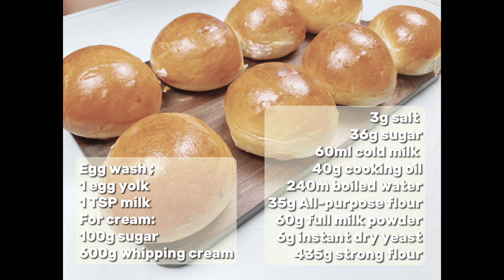Irresistible! Milk cream roll Easy Bread home baking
This is amazingly decious bread! You won't regret!
This is a popular bread in Korea.
My 4 kids loved them so much, it disappered in no time!

🍰Milk Cream roll🥖
40ml Boiled water
35g All-purpose flour
60ml cold milk
36g sugar
3g salt
60g full cream milk powder
40g cooking oil
6g instant dry yeast
435g strong flour

🥚Egg wash ;
1 egg yolk + 1 tablespoon milk

🍦Milk cream
600g whipping cream
100g sugar

Preheat the oven at 180 (355 F) and bake for 16-18 minutes.

This video is inspired by @hojugyver
Every video Daddy will pick a new recipe to try out for our children.